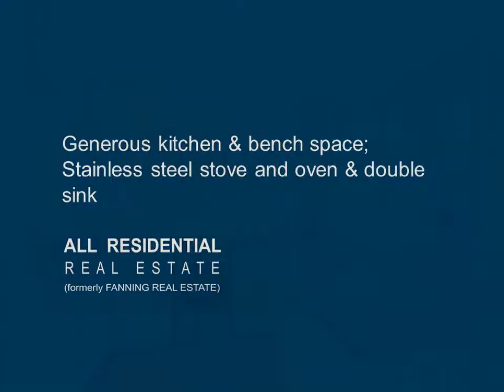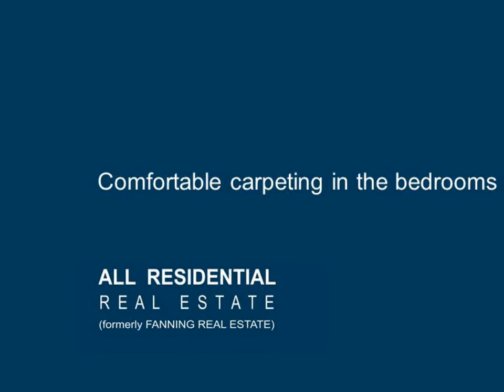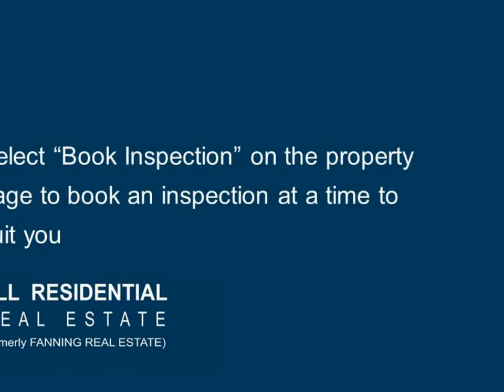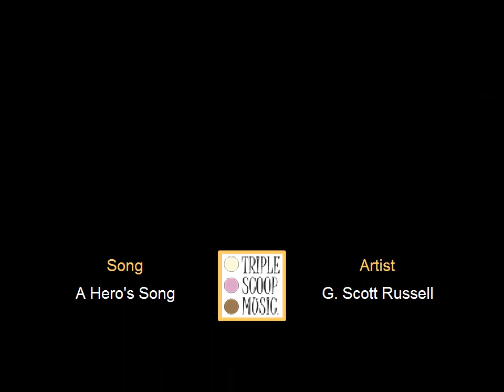5/17 Falder Place Keiraville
5/17 Falder Place Keiraville

Superb Living! Located in one of the Illawarra's most sought after areas for this time of the year! We don't expect this one to last on the market for long!

Presenting a rare opportunity to lease a three bedroom townhouse with a good sized, grassed, paved and fully fenced backyard.

This property differs from a lot of the accommodation you will find in this area, with quality fittings noticeable throughout. Perfect for the growing family or the eager students with a low maintenance upkeep and located in a low traffic family oriented cul-de-sac.

Enjoy easy access to the garden, an abundance of parking and garage space with attic storage, a reverse cycle air conditioners in the living area and main bedroom as well as a completely secure garages and the convenience of a third toilet.